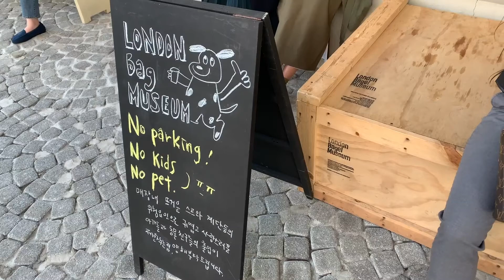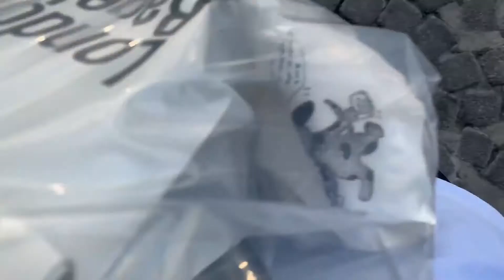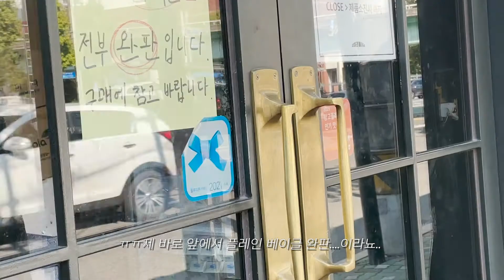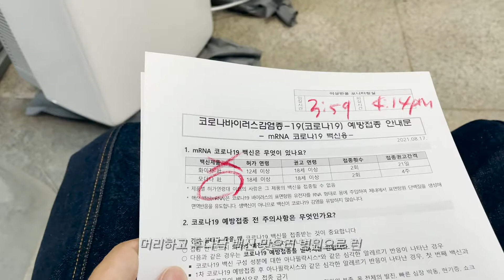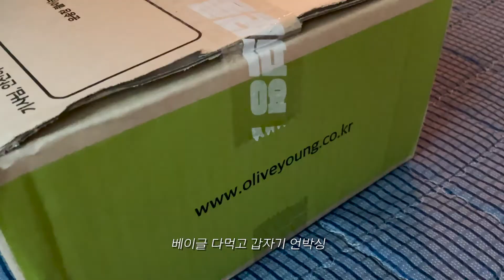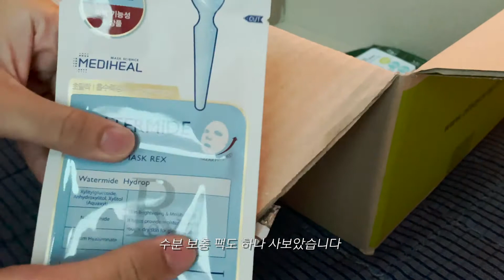쉬는날 베이글 먹기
런던베이글뮤지엄
서울특별시 종로구 북촌로4길 20
*잠봉뵈르, 브릭레인, 토마토 수프 추천 (개인적인 입맛)
*12시 이전 방문 추천

코끼리베이글
서울 영등포구 선유로 176
*플레인 베이글, 버터솔트 베이글 추천 (개인적인 입맛)
*12시 이전 방문 추천